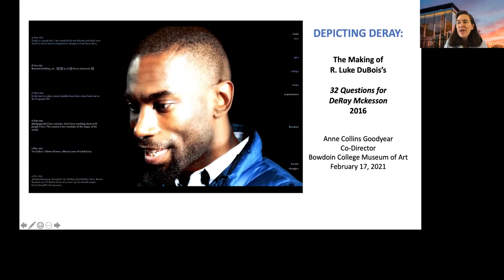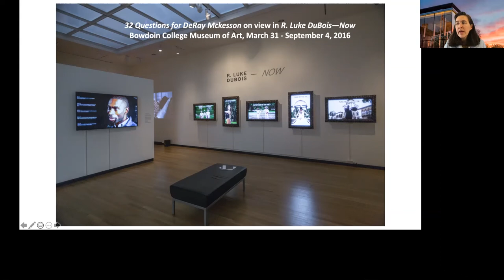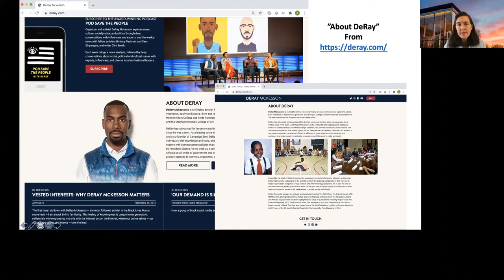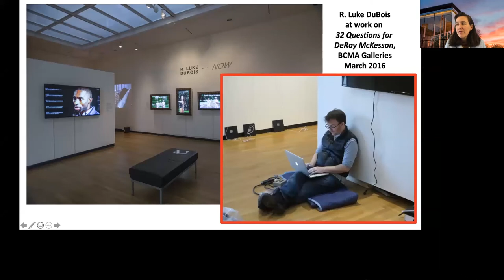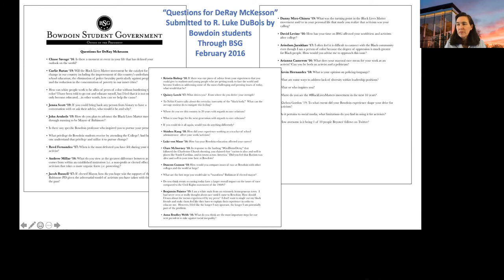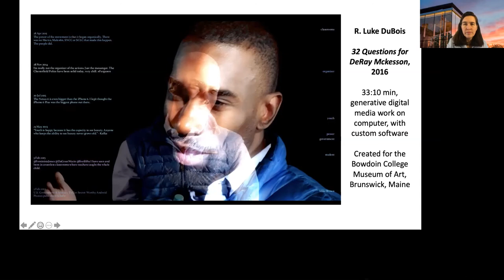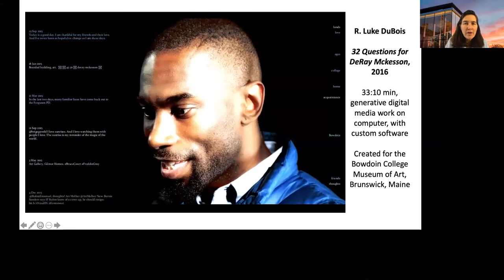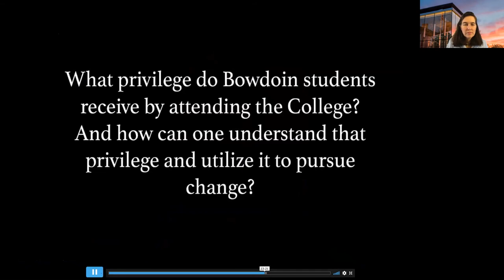Art Up Close | Episode 6 | 32 Questions for DeRay McKesson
The sixth episode in the Bowdoin College Museum of Art series of bite-sized conversations aimed at connecting students and members of the Bowdoin community with works in the Museum of Art’s collection.

In this episode Anne Collins Goodyear, co-director, discusses 32 Questions for DeRay McKesson, a 2016 time-based media portrait of the activist by artist R. Luke DuBois.

Presented by the Bowdoin College Museum of Art.  Recorded on February 17, 2021.